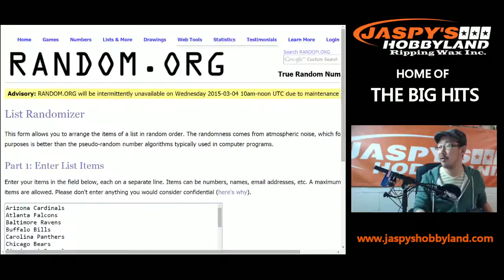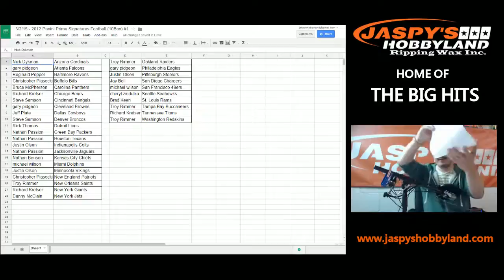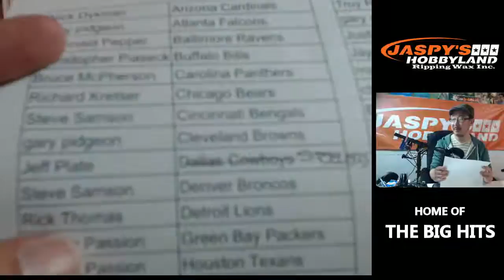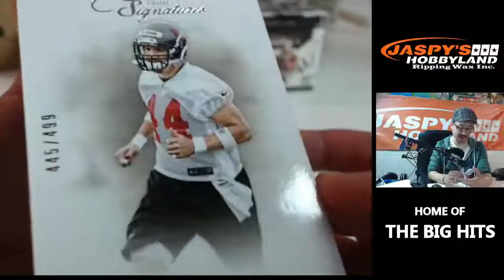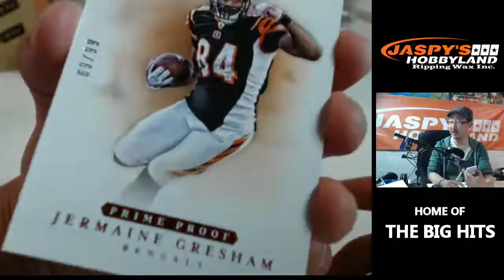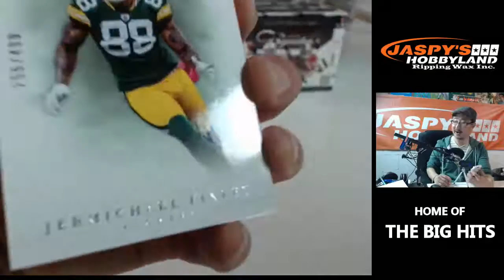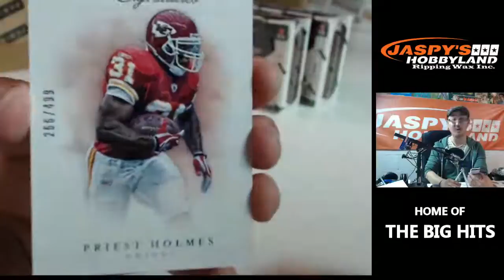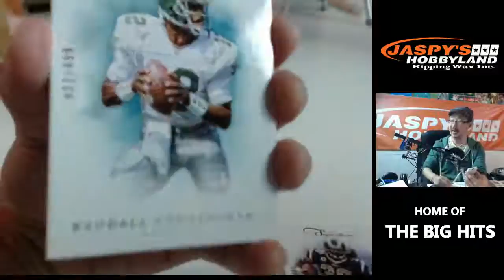3/2/15 [RANDOM TEAM BREAK] #1 - 2012 Panini Prime Signatures (10Box; 2 Inner Cases; 1/3 of Case)